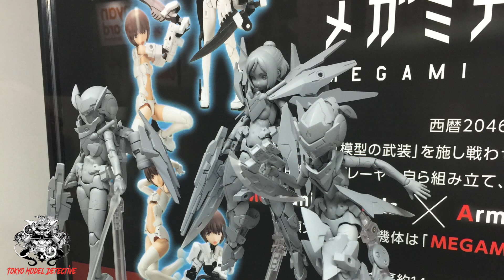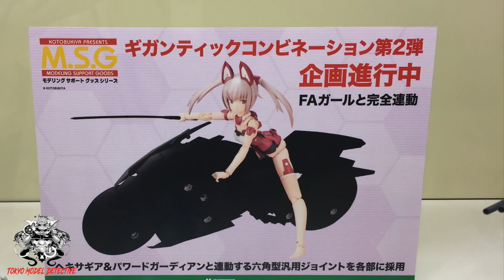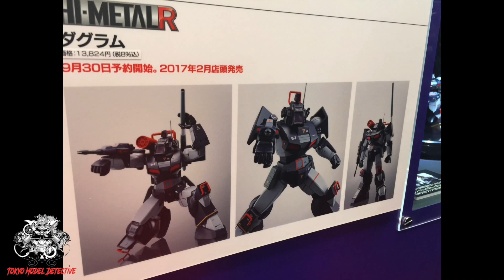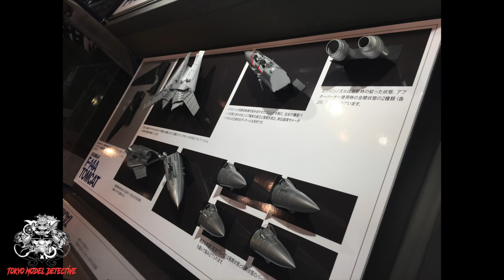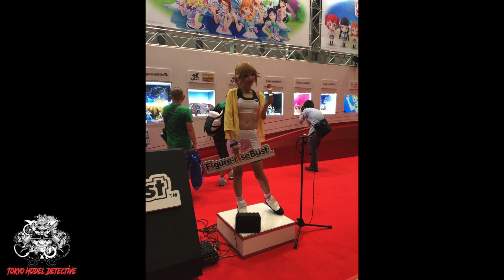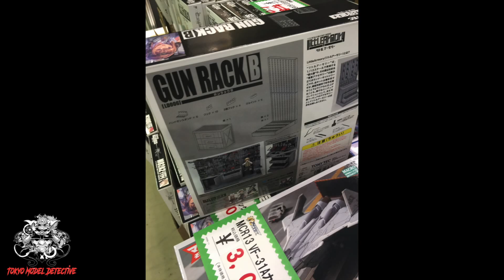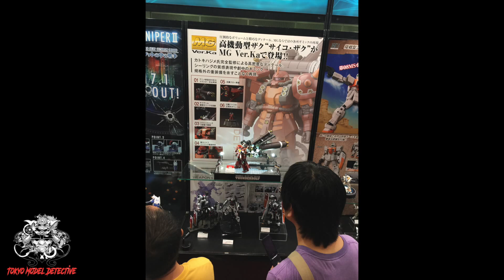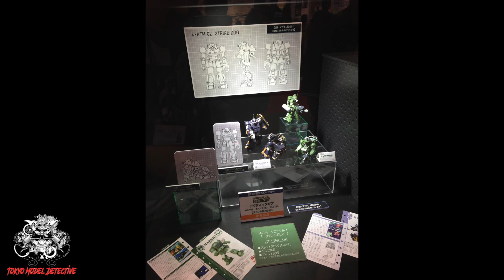All Japan Hobby and Model show- part 2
More photographs from the show taken at the Japan all hobby model show.